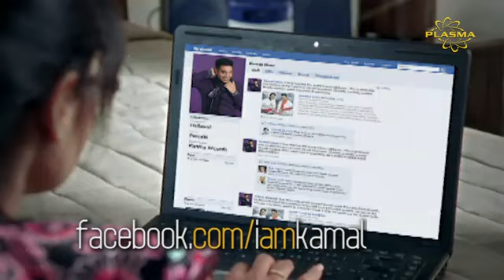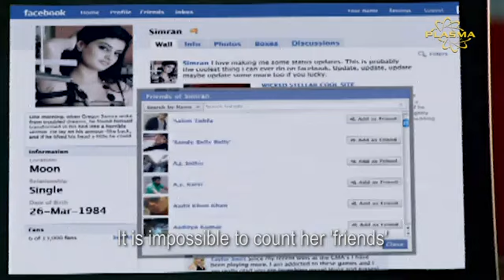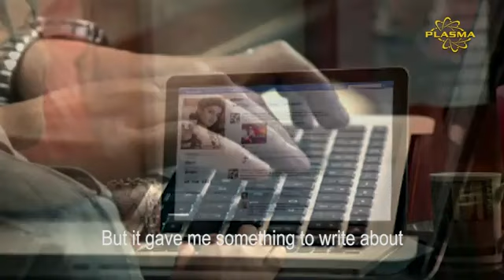Kamal Heer Facebook Hindi Official Video facebook hindi